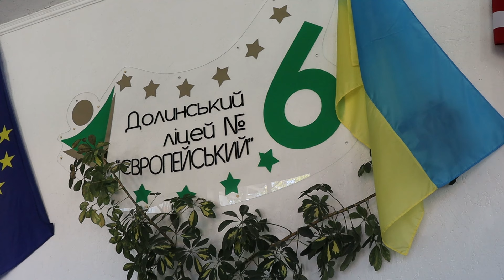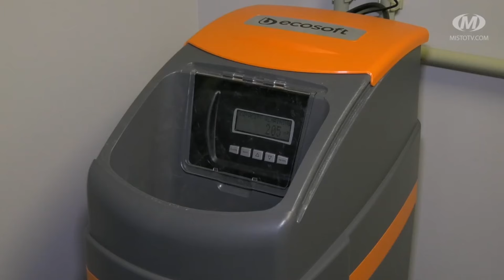Вперед до Модернізації: Підтримаймо Ліцей №6!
Відеопрезентація проєкту «Здорове майбутнє: Модернізація шкільної їдальні та встановлення СЕС для ліцею №6 «Європейський» в м. Долина Калуського району Івано-Франківської області» 🌱 для участі в конкурсі "Громада на всі 100". 🏆

З 2 вересня 2024 року до 5 лютого 2025 року проходитимуть 4 етапи відбору учасників конкурсу.

📅 Ми щиро сподіваємося, що наша ініціатива відгукнеться в серцях людей ❤️, які будуть брати участь в голосуванні за відбір проєктних ідей 🗳️